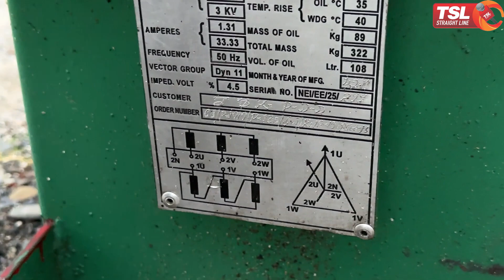Ek Aur Yateem Transformer Se Mulakaat